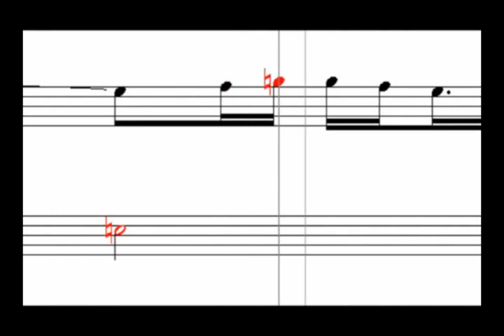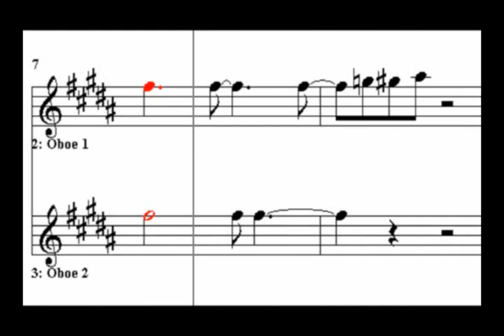브리튼: THE YOUNG PERSON.S GUIDE to the Orchestra (청소년을 위한 관현악 입문) - 제2변주 : 오보에 / 잉글리쉬 호른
브리튼(Britten, Edward Benjamin): THE YOUNG PERSON.S GUIDE to the Orchestra(청소년을 위한 관현악 입문)_오보에와 잉글리쉬 호른

오보에(Oboe)는 그림처럼 리드와 주요 3부분으로 분해되어 조립된다. 소프라노 목관악기인 오보에는 에보나이트 플라스틱 혹은 금속으로 만들어지며 16개 내지 20개의 소리구멍을 가지고 있다. 이 구멍들 중 6개는 연주자가 손가락으로 직접 조정하며, 나머지는 19세기의 개량 결과 덧붙여진 복잡한 기계장치로 조정된다. 오보에는 비록 소리가 나는 구조가 복잡하고 연주자들이 완전히 숙달하기도 힘이 들지만, 그것의 더블리드 원리는 그 기원이 고대까지 거슬러 올라간다. 오보에 특유의 ‘갈대피리 같은’ 음은 모든 관악기의 음 중에서 가장 부드럽고 표현력이 풍부하다는 평을 받아왔다.